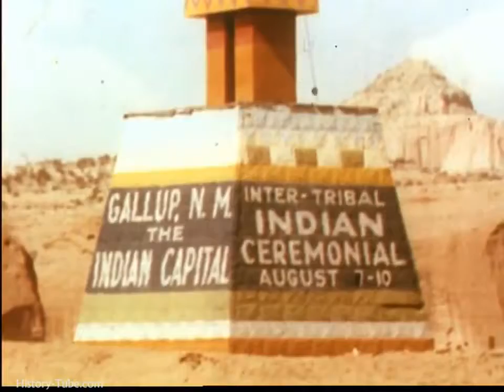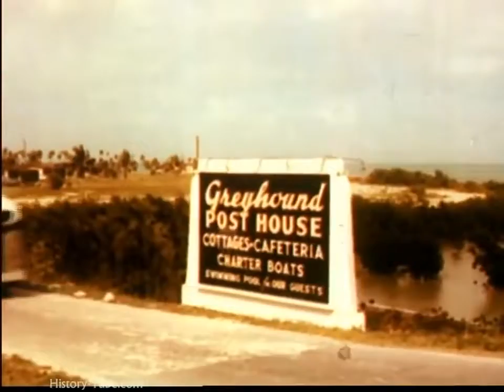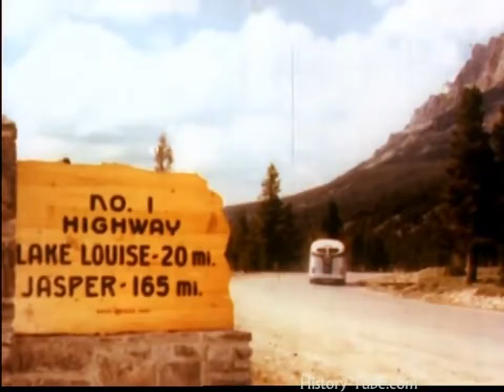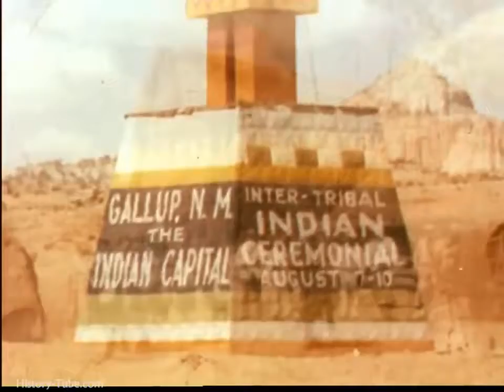AMERICAN NOSTALGIA Bus and Country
This film explores traveling American culture in the 1950s by bus instead of by train.

This film shows vintage 1950s American culture when men participated in the course, raising a family and earning a living.

This educational video shows cooking a Thanksgiving turkey dinner in the 1950s with the entire family.